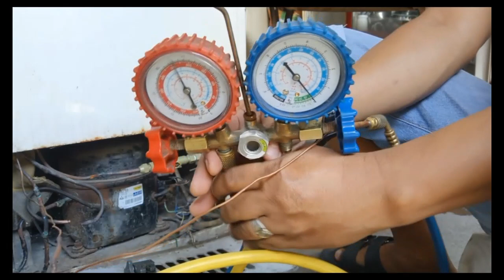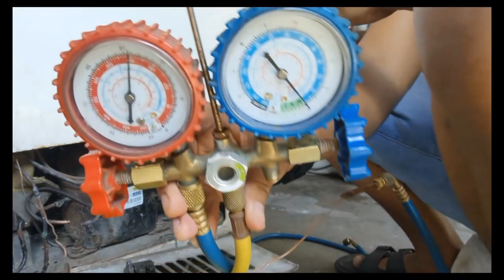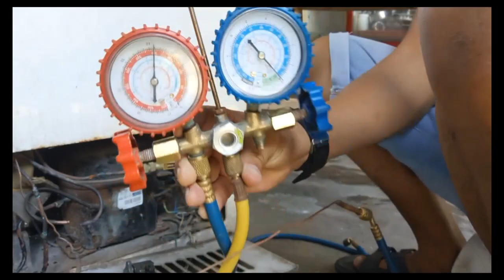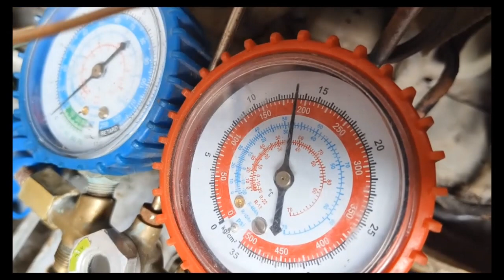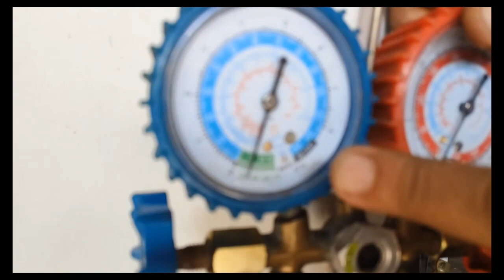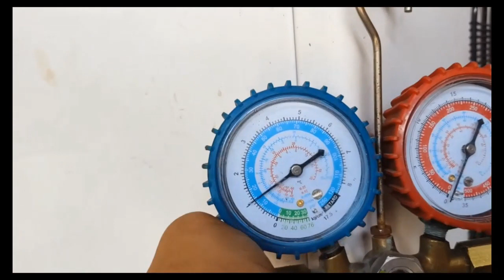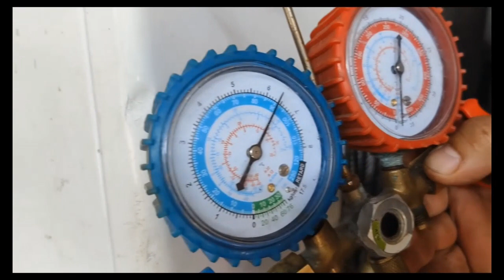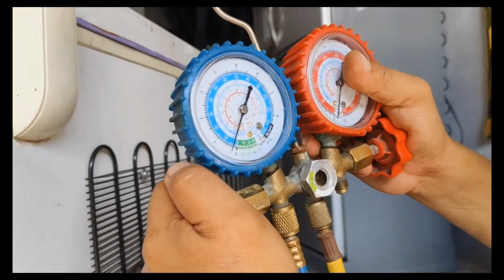How to change condenser coil for chest type freezer and how to recharging@LAZARO RAC Vlog..!!!